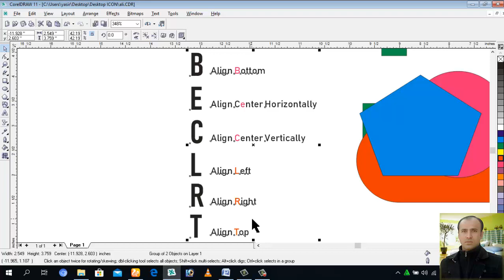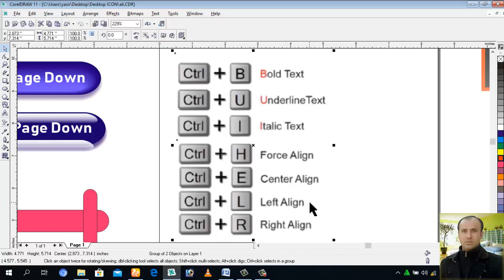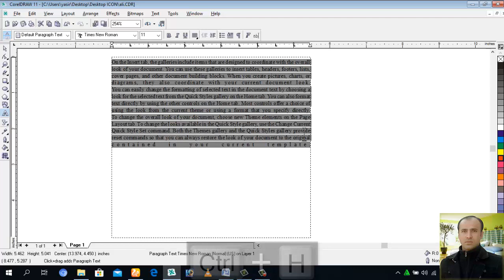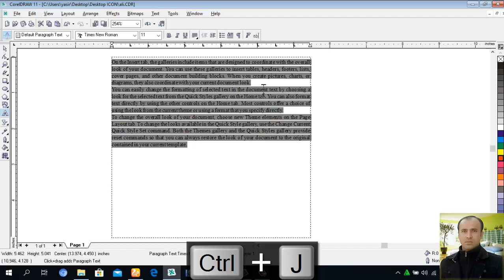Important Shortcuts of CorelDraw in Urdu by Javed Iqbal/ Iqbal Virtual Academy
Formatting text in CorelDraw
CorelDraw Tips & Tricks
Important shortcuts of CorelDraw
Text Alignment